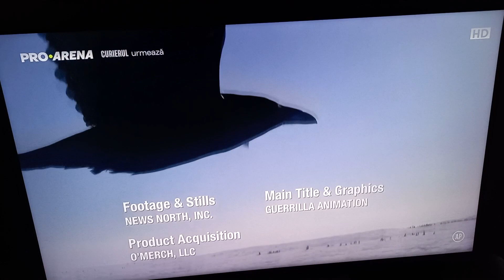PRO ARENA ident nou marcaj 12 ani - 2022 (prezent)